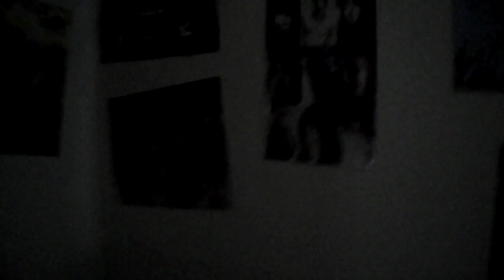When no one's home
ummm, yeah so when no one's around I kinda go a bit mad...so prepare yourself for some off-key/sometimes on-key singing and general craziness...it's gonna get weird people